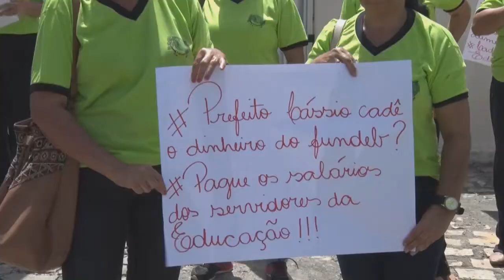PROTESTO PROFESSORES IELMO MARINHO